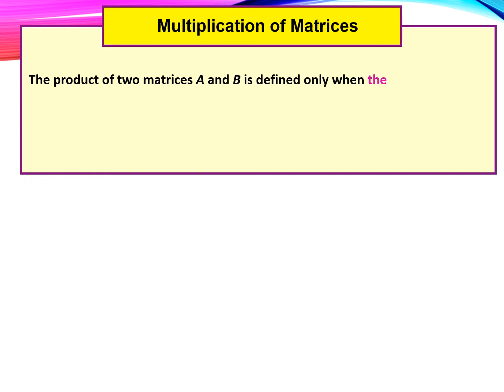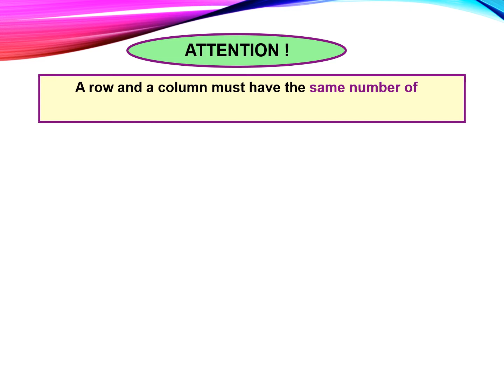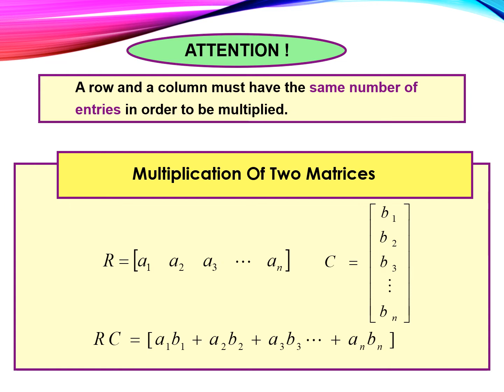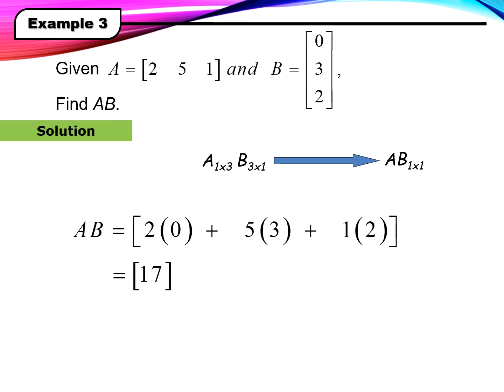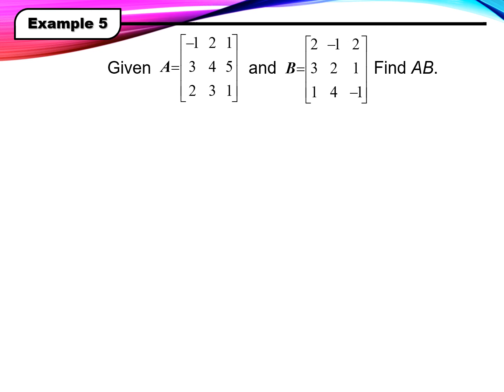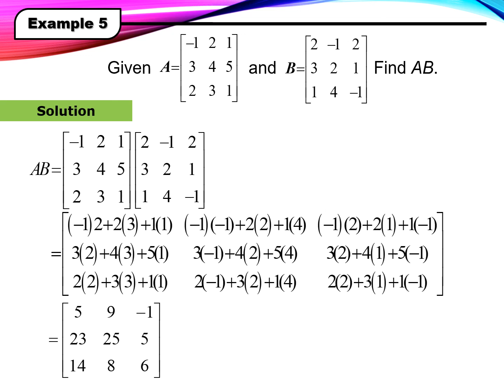Chapter 4 | 4.1 Matrices (4/5)